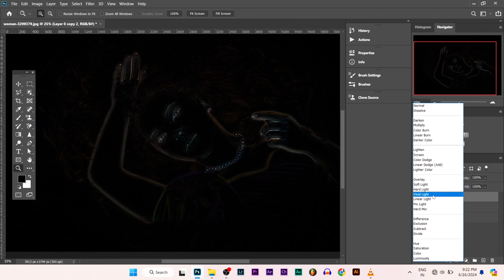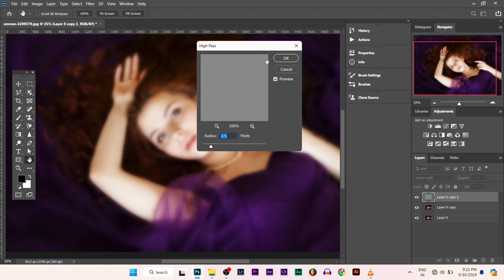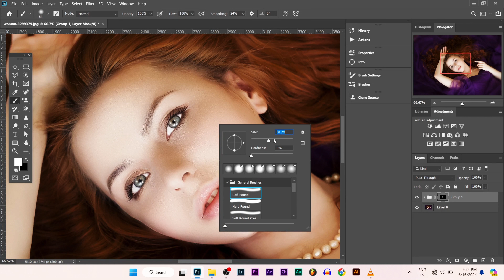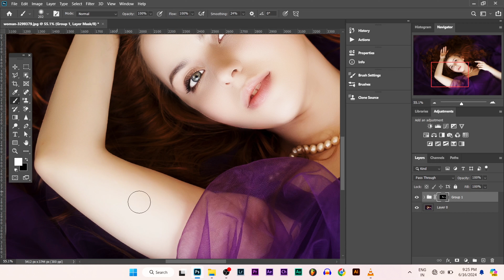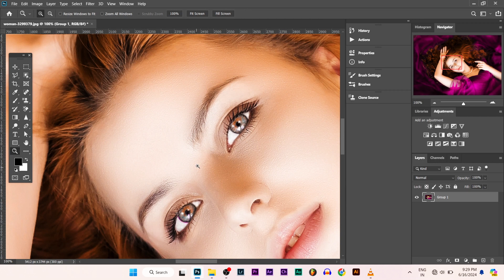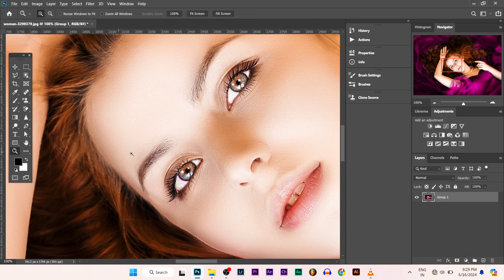Tips to Get Perfect Skin Texture When Skin Retouching In Photoshop /Easy and Simple Color Grading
Tips to Get Perfect Skin Texture When Skin Retouching In Photoshop /Easy and Simple Color Grading - @SarojCraft31 🤟

सभी लोग फॉलो कीजिए लिंक नीचे दिया हुआ है )